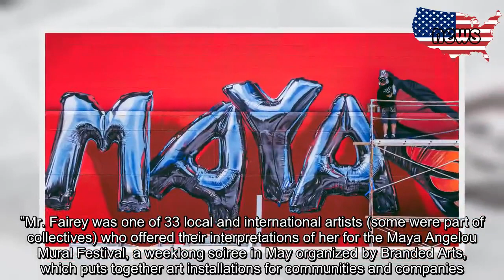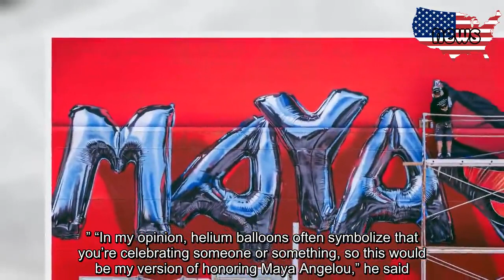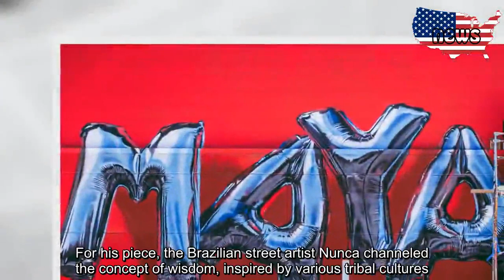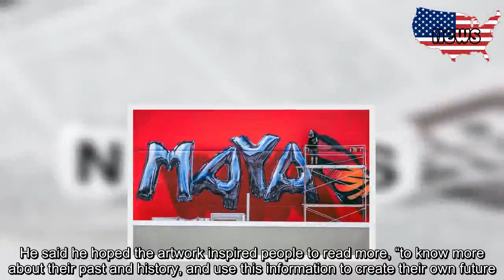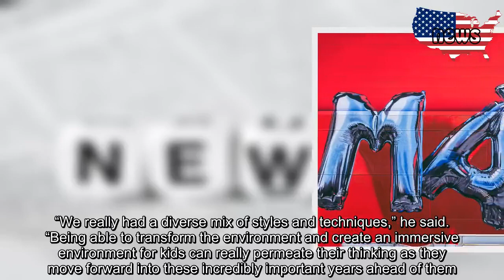Maya Angelou, Reimagined Through Art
CreditCreditCarlos Gonzalez for The New York TimesMore than two dozen artists honored the poet, artist and activist with murals at the Los Angeles high school that bears her name. Our photographer captured the works being created. A Shepard Fairey mural of Maya Angelou, mid-laugh in the sunshine, now sweeps across an exterior wall of a Los Angeles high school bearing her name.The exuberant portrait by the contemporary street artist is one of 28 works honoring Angelou that are now featured on the school’s grounds as part of a recent public arts project.“One of her philosophies was that joy is an act of resistance,” Mr. Fairey said of Angelou, the poet, artist and activist who died in 2014. “This idea, that all these hateful, angry things that people just recklessly throw around — if you refuse to let them change your nature, and still find things to celebrate in your life, that’s just part of the battle.”Mr. Fairey was one of 33 local and international artists (some were part of collectives) who offered their interpretations of her for the Maya Angelou Mural Festival, a weeklong soiree in May organized by Branded Arts, which puts together art installations for communities and companies. More than half of the artists live in Los Angeles, but others came from as far away as Miami, Switzerland and Spain. Some of the pieces are photo-realistic; others are illustrative, geometric or abstract. Many include words or references to her poems.Shawn Michael Warren, the Chicago-based representational painter, crafted a realistic portrait of Angelou with a focus on her expressive eyes.“I wanted the mural to feel as lively and organic as possible,” Mr. Warren said. “I want each viewer to feel as if her spirit rests within the mural, as if she’s staring directly at them, about to utter words of profound wisdom.”Huge, the mural artist based in Sweden, painted Angelou’s name on a wall with 3-D graffiti balloons, accompanied by an orange phoenix — a reference to her poem “Still I Rise.” “In my opinion, helium balloons often symbolize that you’re celebrating someone or something, so this would be my version of honoring Maya Angelou,” he said.Branded Arts began its initiative to bring art into public high schools with the RFK Mural Festival, held at the Robert F. Kennedy Community Schools in Los Angeles in 2016.Organizers spent nearly three years planning the most recent event, receiving input from school administrators, community members and, most notably, a steering committee of high school students who helped decide the murals’ themes. During the process the school, which was established in 2011, even ended up changing its mascot to a phoenix in honor of “Still I Rise.”One of the students made her way into a mural, painted by Victoria Cassinova, the Los Angeles-based contemporary artist.“The crystals and mountains coming out of her head are visual metaphors for what our mind can create, and the infinite possibilities we can create for ourselves if we put our minds